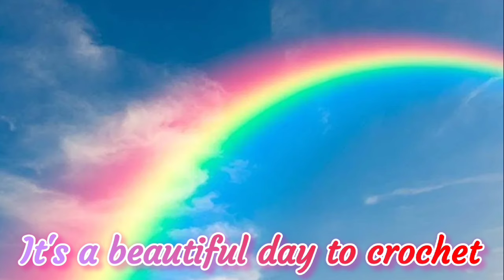Flooding * Crochet Chat * Granny Rectangle Blanket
Peteena’s Amazon Wish list:

Pop It Row Counter:

*Fahlo Animal Tracking Bracelet:
LLAMAMAMA20

FUN ROW COUNTER:

Happy Mail:
Kayla Miller
429 Bud Smith Road

My ETSY - Loom Knit Patterns: